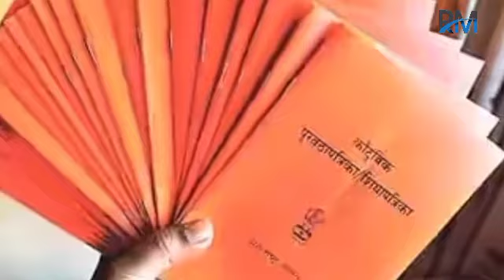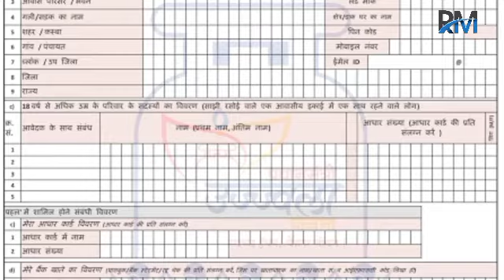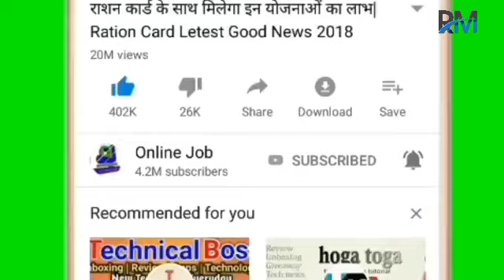राशन कार्ड है तो मिलेगा सभी को फ्री गैस कनेक्शन,सिलेंडर,चूल्हा,| Ujjwala Yojana free gas connection